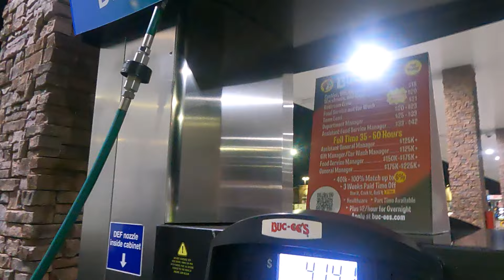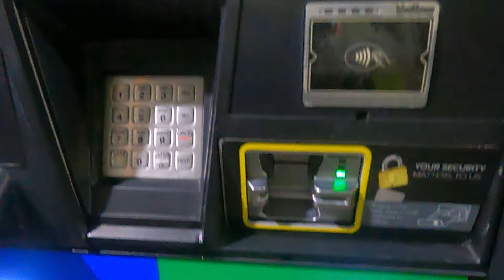Training a new Driver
box truck business. 26-foot box truck. starting a box truck business, m c number. dot number. over the road driver, renting a box truck. buying your first box truck. box truck couple. finding loads. dot regulations. amazon relay. sign up for amazon relay. load boards. dispatcher. dispatching loads. how to get loads. amazon made easy. post a truck. do you need a dispatcher. The box truck secrets? how to survive the box truck business. hiring a driver. Dot inspections. why a box truck. Buying a box truck. Lift gate service. Where to find loads. working the load board. your first load. rate per mile. How to fill out rate cons. care packets. the best box trucks to buy.is the trucking business worth it. how to start a business.is the trucking business slowing down. my first load. over the road driving. how to keep a good log. the eld log. The eld motive app. renting versus buying a box truck. best business to start. International trucks. max force trucks. how to get your authority. Amazon contracts. post your truck. how to get dedicated lanes.
passing through scales. is it to late to start a business. how to dispatch trucks. how to hire drivers. getting a dot physical. The best truck to buy.